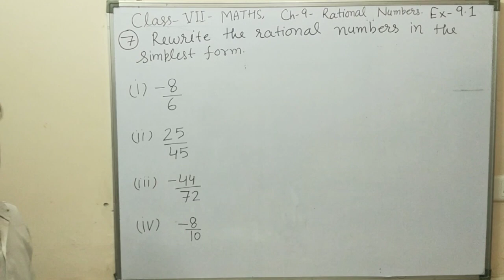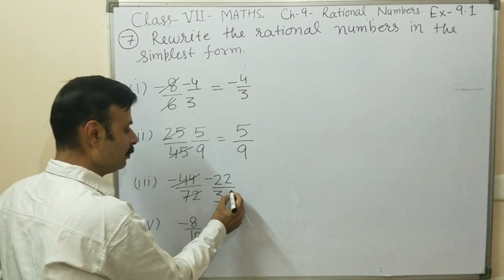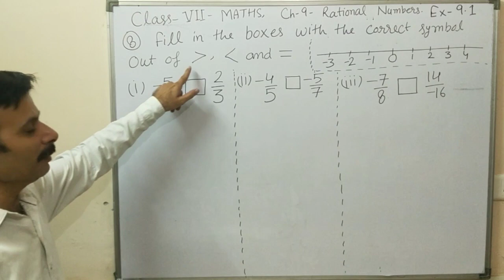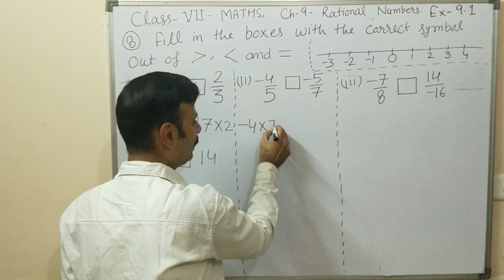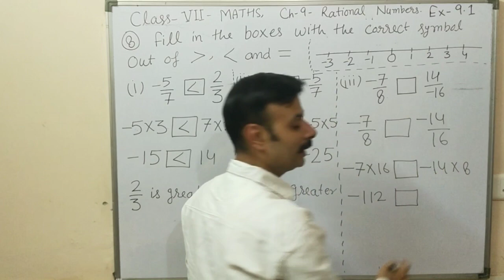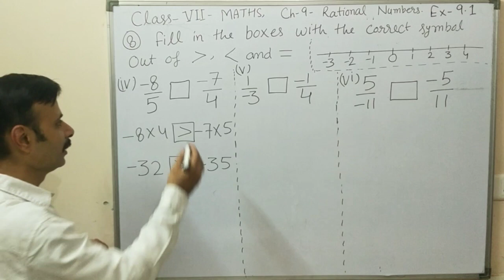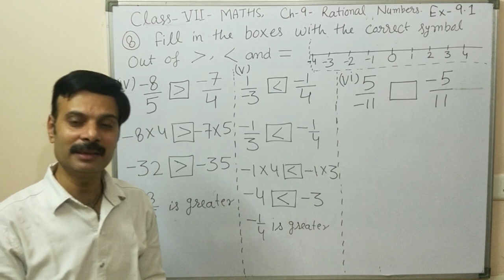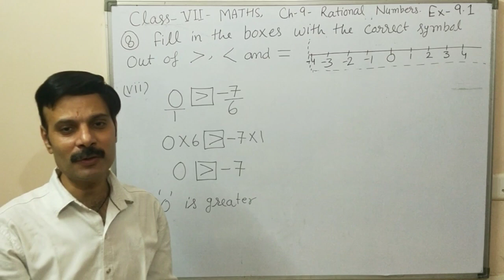Class - 7th, Maths, Chapter - 9, Rational Numbers, Exercise - 9.1, Q - 7&8